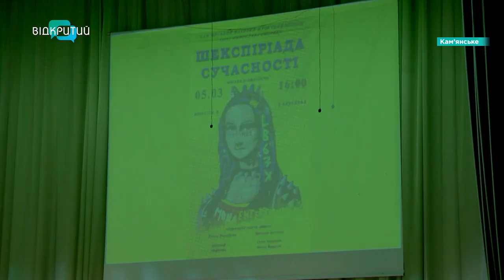У Кам’янському відбулася прем’єра вистави «Шекспіріада сучасності»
Грали, співали - та ще й у супроводі оркестру. У Кам’янському відбулася прем’єра мюзиклу «Шекспіріада сучасності». Поставили її вихованці місцевого музичного коледжу імені Мирослава Скорика. Про що вона? Та чим актори дивували глядачів? Далі у сюжеті.